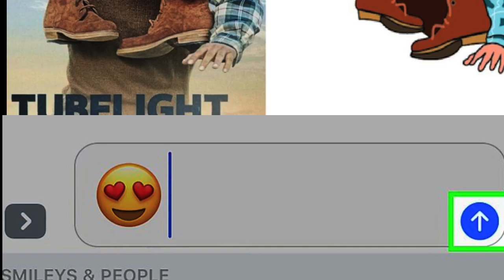NTR 50Lakh Plan Giving Shivers To Industry | Telugu Gossips | Tollywood Gossips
Jr NTR and Jai Lava Kusa team is planning to release three emojis of three different charactes which cost Rs 50 lakh for producers. Don’t miss to watch the video to know why this plan is giving shivers to industry